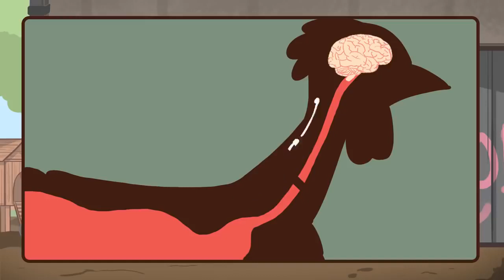What Is Halaal? Very Simple Explanation With Mufti Menk